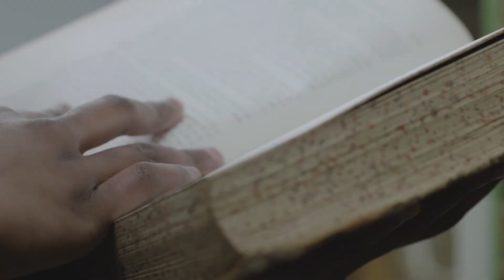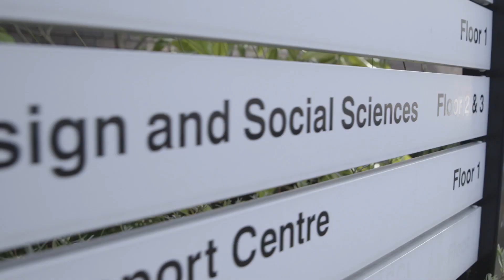Criminology with Sociology at Northumbria University, Lady Edwina Grosvenor alumni profile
Philanthropist, Lady Edwina Grosvenor talks about where the passion for her course began and how current students should be inspired by the new facilities and activities on offer on today's course